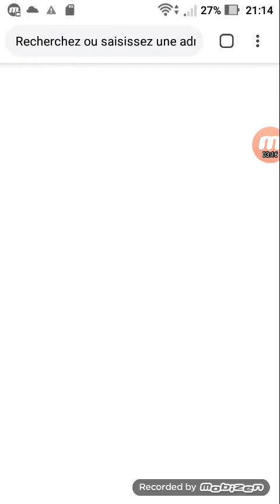SUMMER WHEELIE #1 : LA FATIGUE PREND LE DESSUS